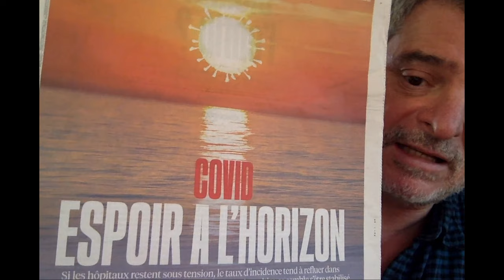CinéSalon | The Trouble With You's introduction by director Pierre Salvadori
In-Person Screening: Tuesday, January 18, 2022
4 & 7:30pm
FIAF Florence Gould Hall
Dir. Pierre Salvadori, 2018, France, 108 min, DCP, color
With Adèle Haenel, Pio Marmaï, Audrey Tautou, Vincent Elbaz

Nominated for nine César Awards in 2019
Directors’ Fortnight, Cannes Film Festival 2018

In a town on the French Riviera, detective Yvonne (Adèle Haenel) is the widow of police chief Santi, a local hero idolized by their young son. When Yvonne discovers that her husband was not the model of virtue she believed him to be and that an innocent man, Antoine (Pio Marmaï), has spent eight years in prison as Santi’s scapegoat, her world is turned upside down. Yvonne wants to do everything she can—short of exposing the truth about her husband—to help the young man get back to his life and adoring wife. However, Antoine encounters trouble adjusting to life after prison and soon blows a fuse, leading to a spectacular sequence of events.

“Salvadori and co-writers Benoit Graffin and Benjamin Charbit kick off with an exhilarating spurt of indirection in a hilariously choreographed action sequence parody that’s like vintage Jean-Paul Belmondo crime crossed with Blaxploitation. … But as crazed and lawless as the action gets in either the real or imagined scenarios, or those that blur the two, it’s the underlying sweetness of ‘The Trouble With You’ that makes it so pleasurable.” — David Rooney, Hollywood Reporter